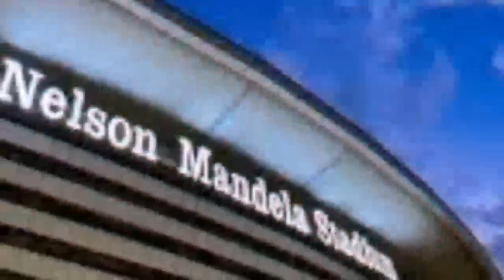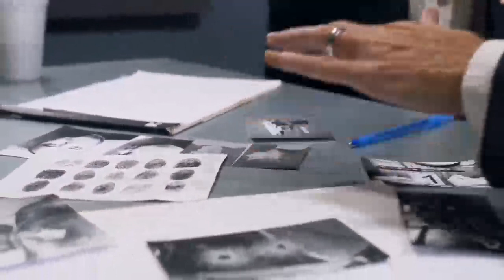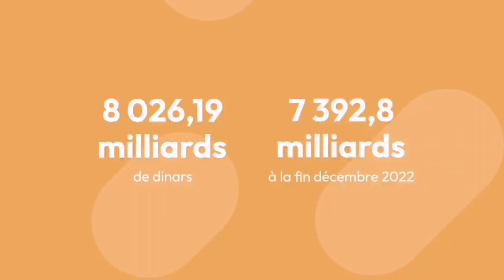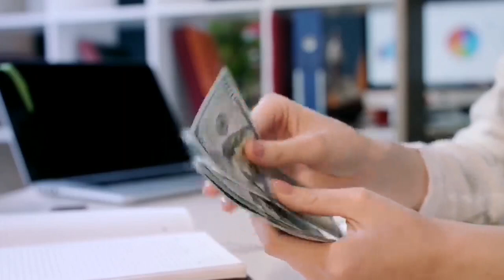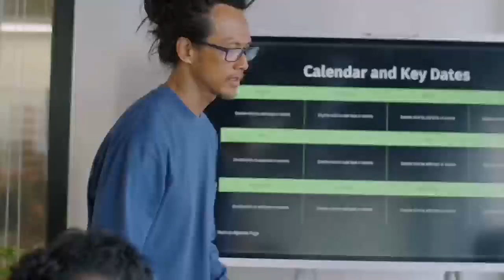ALGÉRIE : Un propriétaire de pharmacie condamné , La Banque d’Algérie encourage les banques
00:00 Le sort du Stade Nelson Mandela est-il scellé ? La décision est prise !
01:13 L'armement : la demande croissante pour la qualité allemande fabriquée en Algérie
03:17 Un propriétaire de pharmacie condamné à six ans de prison pour avoir détourné 52 milliards de la CNAS
04:58 La Banque d’Algérie encourage les banques à proposer plus de solutions innovantes : «L'inclusion bancaire reste encore insatisfaisante»